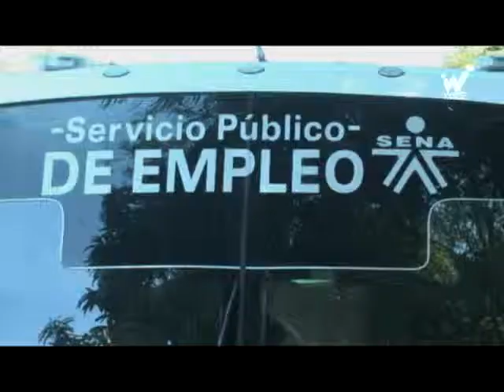SENA habilita bus móvil de empleo que rodará por el Valle del Cauca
Esta es la oficina móvil de trabajo que fue habilitada por el Servicio Nacional de Aprendizaje, SENA en el Valle del Cauca, uno de los cuatro departamentos donde se implementará este servicio que busca facilitar la búsqueda de trabajo a quienes no lo tienen.

El bus rodará por todo el Valle del Cauca, en Cali se concentrará en el distrito de aguablanca y en otros sitios con altos índices de desempleo.

La oficina móvil cuenta con equipos y métodos tecnológicos para atender personas discapacitadas.